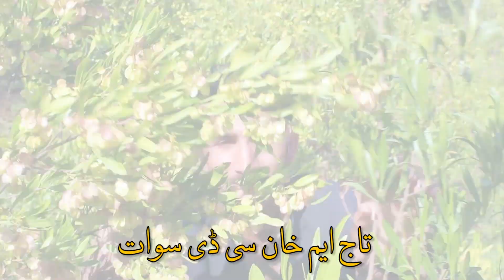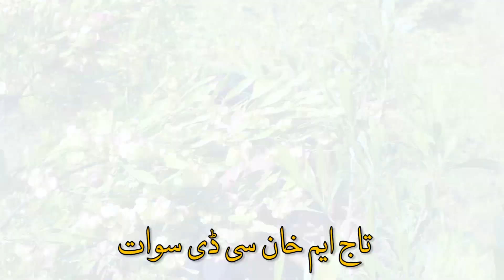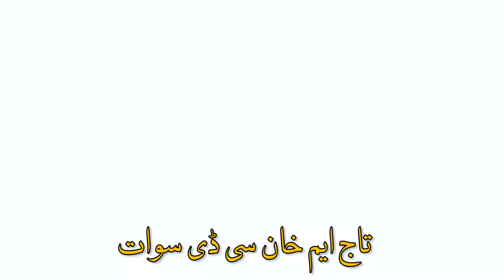Pashto Danc Songs 2021 // Da Cha Parwa Nakaw // Pashto New Dance Songs 2021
Pashto Danc Songs wedding
Afghan songs Pashto Mast
Paahto sunbury
Dj Pashto Songs
Gul panra new songs 2023
Pashto Movie
Paahto Mast Remix
Moiz khan songs
Paahto traditional music
Jalil shabnam Pashto Songs
Das Pashto Song
Paahto traditional music
Paahto movie Drama
Gul Rukhsar new song
Best Pashto Songs
Top 10 Pashto Songs
Old Pashto Songs best
Paahto hit songs collection
Paahto old mast songs